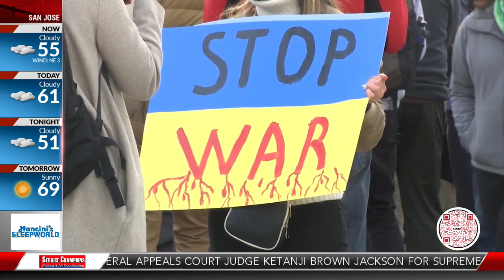Bay Area scientist fears for family, friends in Ukraine